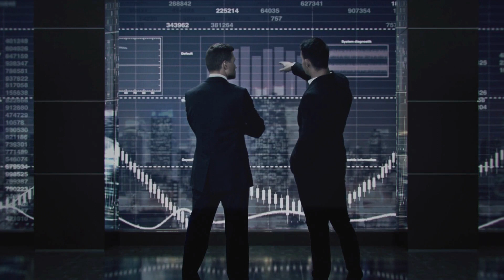Golden Rule of Mental Clarity in Business | TSOB EP.18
Goals are powerful—they can focus attention on achieving desirable outcomes.

But in order to achieve this goal one should have mental clarity. Mental clarity is a state in which your mind is fully active and engaged. We need mental clarity in order to work through problems and stay productive throughout the day.

Everyone goes through ups and downs that cause different states of cognitive performance throughout our lives. If we could choose to be mentally sharp every day of the week, we probably would. But it’s not that simple. Sometimes our mental fitness suffers, and we feel stuck in a slump.

Mental clarity sits at the epicenter of wellness, performance, and productivity. No matter where you find yourself in your business or personal life, your mental clarity helps to create the conditions for clarity for the people around you, at work or in life.

An organized mind is able to approach tasks with more efficiency and can execute them in order of priority.

Thus, to accomplish our goals, one must not only have to set goals but also have the mental clarity to accomplish them.